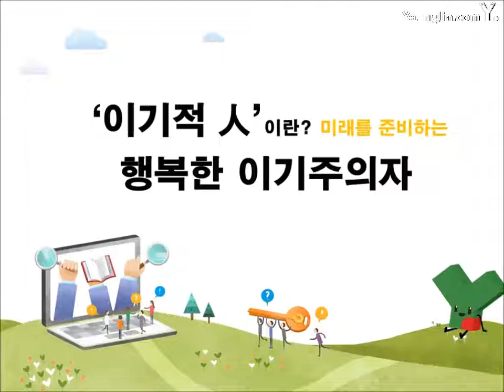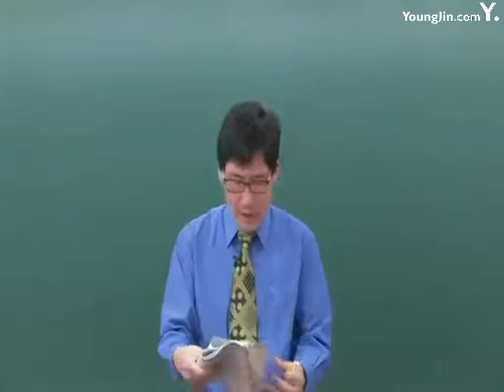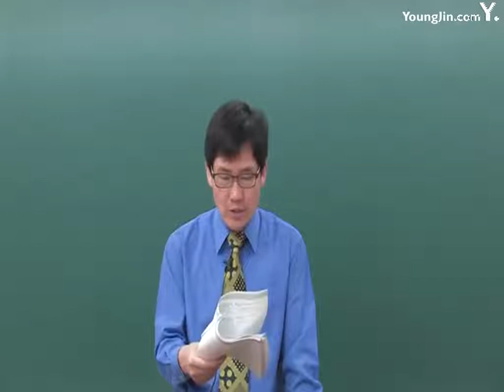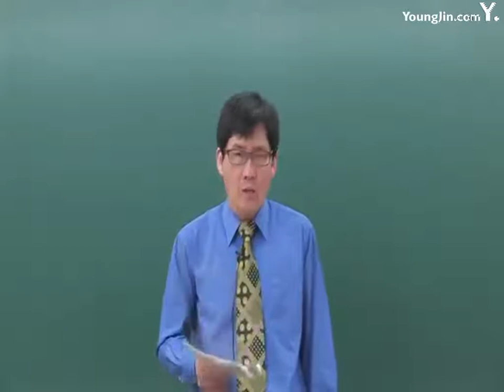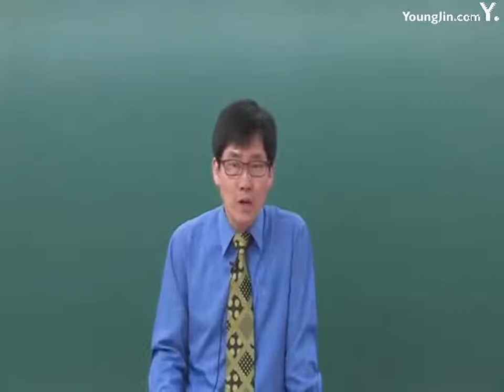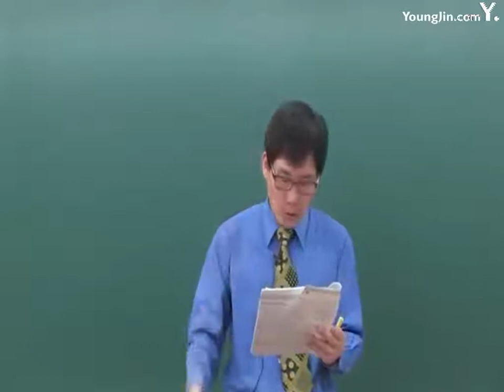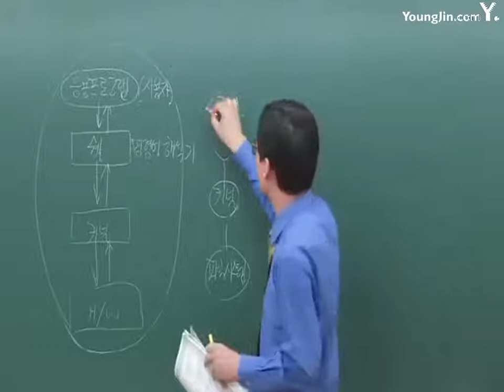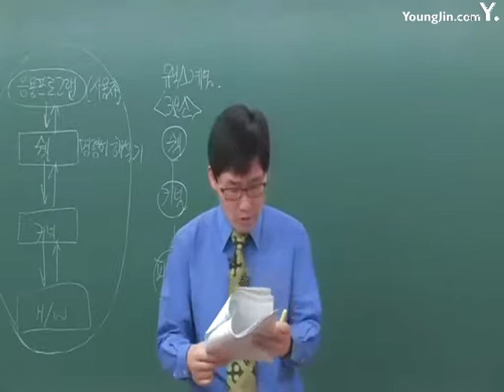실전 문제 은행 2회 01